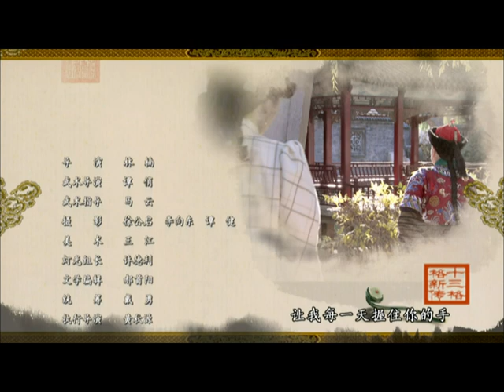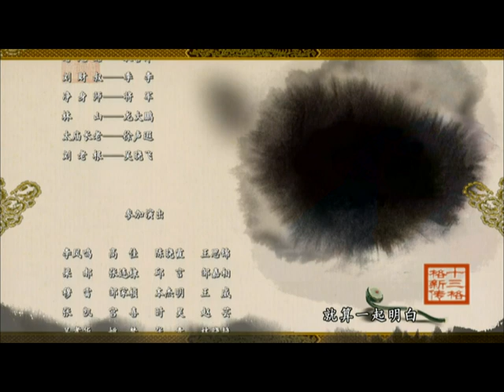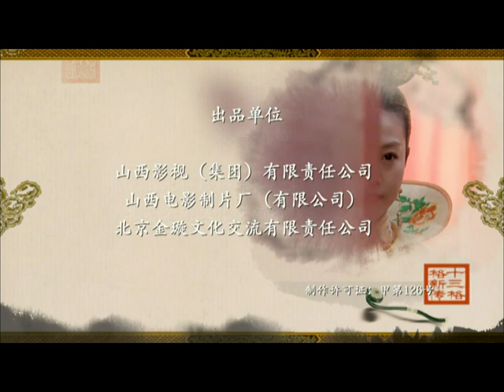【好看古装剧】大清女官21丨慈禧太后身边红人女官因挚爱离去，遁入空门，宫中政变再度返宫#袁姗姗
△剧情简介△
该剧以清末为历史背景，讲述北洋水师大败后，慈禧接十三格格回宫辅佐政务后发生的一系列宫廷故事。

★类型：宫廷、古装
★主演：袁姗姗、朱媛媛、张世
★导演：林楠